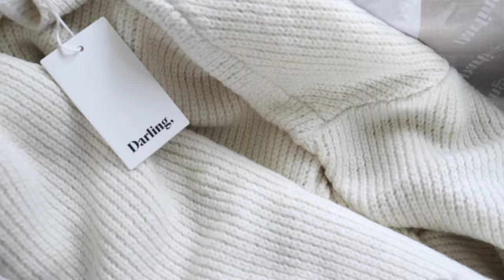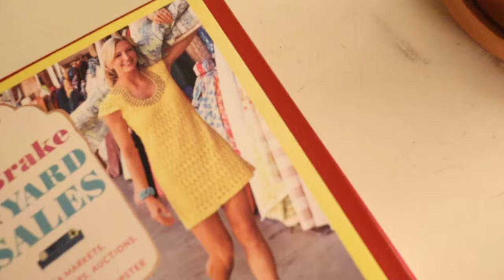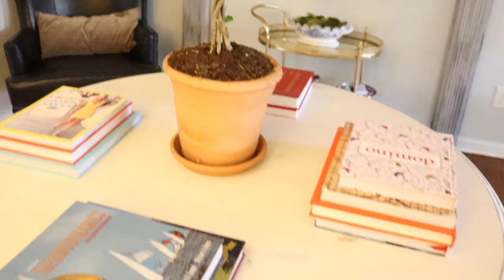I LITERALLY DON'T WEAR PANTS // OH SO LOVINGLY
I literally don’t wear buttons & zippers anymore. These are the silhouettes I wear instead and I think they’re perfectly chic. I want to encourage you to MAKE YOUR OWN FASHION RULES!

Black Sweater
Black & White knit
White Button Down
Black Pants
Black suit pants
White Sweater

CHAPTERS:
0:00 my history with pants
02:04 Pants-less Outfits
09:10 Mom’s Organizing Skills
10:59 Art Update
11:18 Garden Shoppe
13:30 Morning Routine
13:53 Potting Topiary
15:09 orchid care
15:42 Reviving a Dead Hydrangea
16:33 Organization Plans